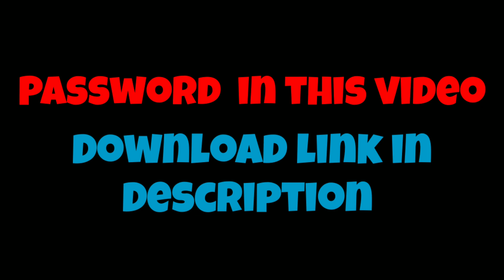Realistic mod minecraft pe| mods para minecraft pe 1.19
Hi guys
Today I will give you
Realistic Crafting texture pack for Minecraft Pe

______________download link ⬇️____________

🚨warning ⚠️
password is (4 number code) in this video so please this video watch the end and dont skip the video.

Realistic Crafting Mod,
physics mod minecraft pe,
Realistic Physics Mods,
realistic minecraft mods,
Best Realistic Mods For Mcpe,
mcpe mods,realistic water minecraft,
minecraft animation,
real life minecraft,
best mods for mcpe 1.19,
mods for mcpe 1.19,
physics mod in minecraft pe 1.19,
mods for minecraft pe,block breaking physics mod,
top 10 mcpe mods 1.19,
Realistic Mods For Minecraft pocket edition,
how to turn minecraft into a realistic survival game,
10 mods that make mcpe more realistic,
10 most realistic mods in minecraft Pe,
i installed 50 mods in minecraft,
best realistic addons for minecraft pe,
realistic physics addon minecraft pe,
realistic minecraft mods,
TOP 7 Realistic Mods For Minecraft Pe 1.19+,
bsl shader for mcpe 1.19,
bsl shaders for mcpe 1.19.20,
bsl shaders para minecraft pe 1.19 gama alta,
bsl shaders minecraft pe 1.19,
how to get bsl shaders in minecraft 1.19,
bsl shaders minecraft pe 1.19 bedrock,
bsl shader for minecraft pe,
bsl shaders for minecraft pe,
bsl shaders for minecraft pe 1.19,
shaders for mcpe,shaders for mcpe 1.19,
shaders for mcpe 1.19 android,
shaders for mcpe 1.19 no lag,
shaders for mcpe 1.19 render dragon,
shaders for mcpe 1.19.20

🔽HashTags -

keep loving
keep supporting ♥️🔥